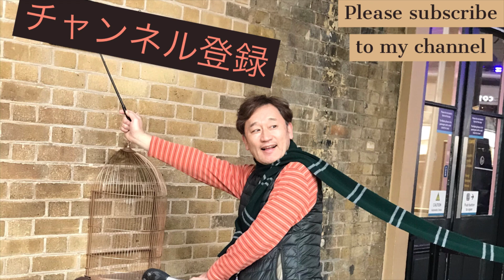二胡と中胡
二胡と中胡の違いについて説明しています。